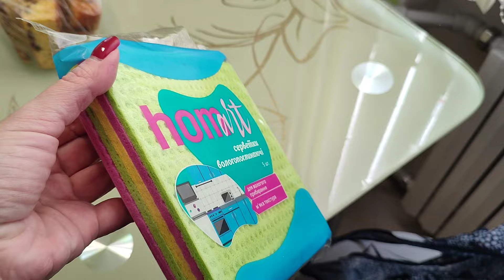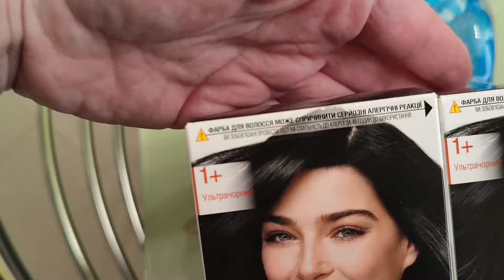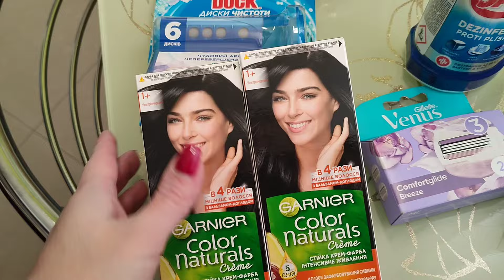НУ И ПОДСТРИГЛИ... (( ТЕСТИРУЮ СРЕДСТВО ОТ ПЛЕСЕНИ..